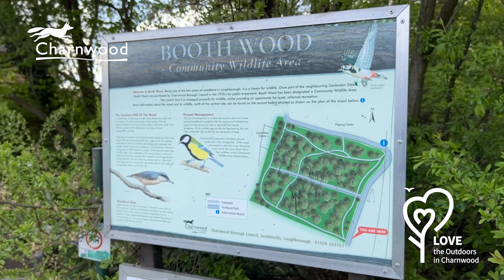Love the outdoors in Charnwood - Booth Wood, Loughborough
This quiet and beautiful woodland is just over four hectares and is the perfect place to take a stroll amongst nature.

The woodland is dominated by oak, with later plantings of ash and conifer. During the spring months, the wood is home to native bluebells.

This video is part of the Love the outdoors in Charnwood video series.